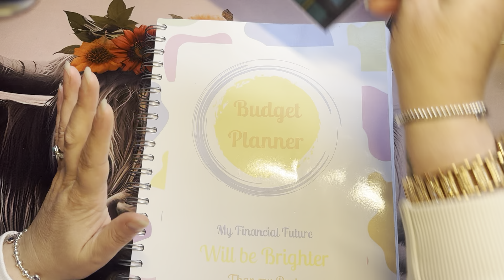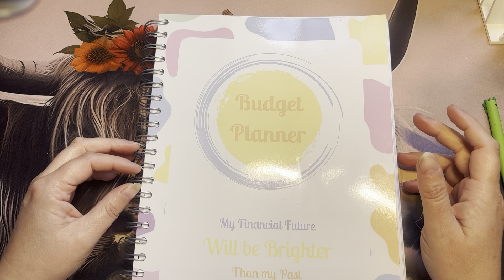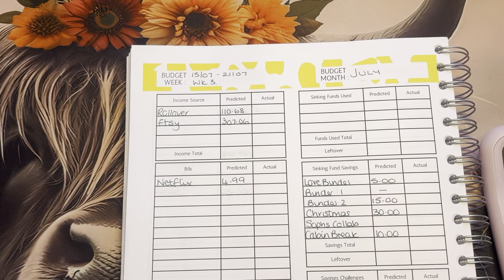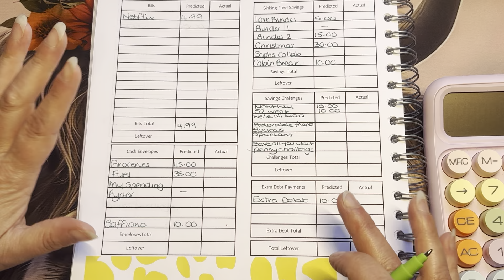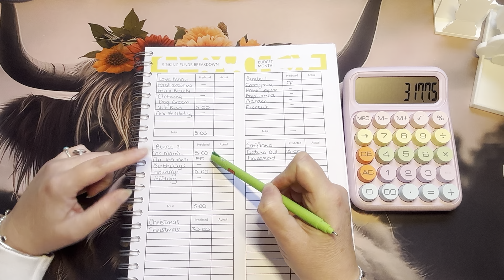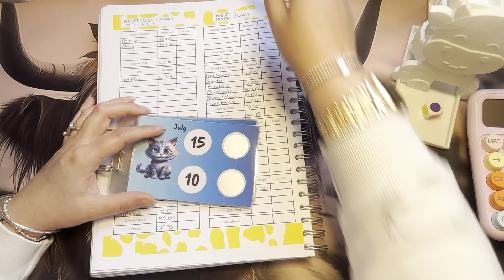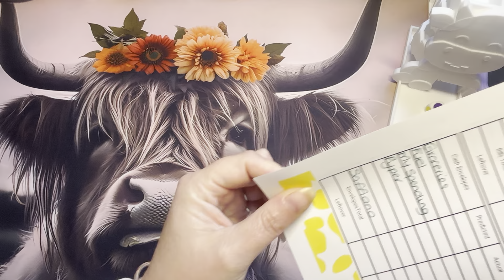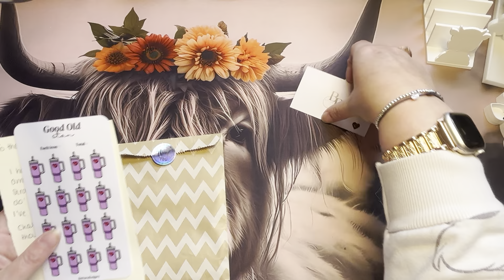Create my budget for the 3rd week of July | getting prepared for big changes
Hi Pals,

🐄: Instagram. @thescottishhiglander
🐄: TikTok. @thescottishhighlander
🐄: Amazon Wishlist.

        🐮 Channel Shoutout 🐮